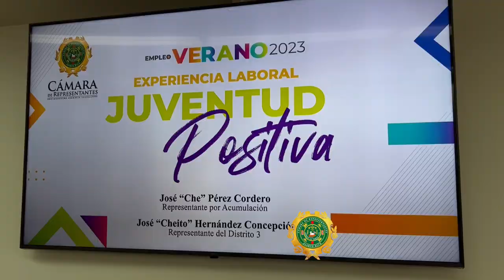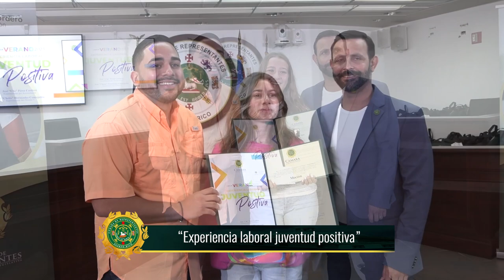Experiencia Laboral Juventud Positiva